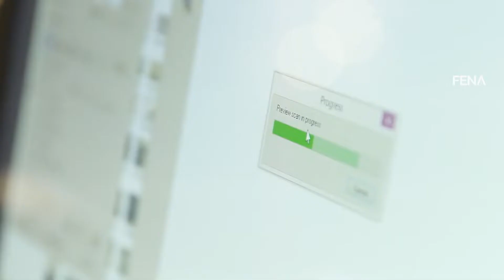Ukrajinski dokumentarni film 'Krhka sjećanja', priča o unuku i djedu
SARAJEVO, 13. augusta (FENA) - U takmičarskom dijelu dokumentarnog programa večeras je prikazan ukrajinski film 'Krhka sjećanja'. (Video FENA/Harun Muminović)